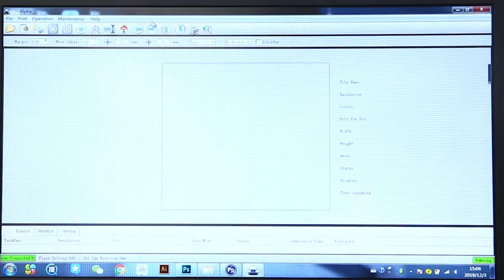Sock printer machine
Hello, guys.Do you know how these colorful socks on your feet are made?Come on, let's show you